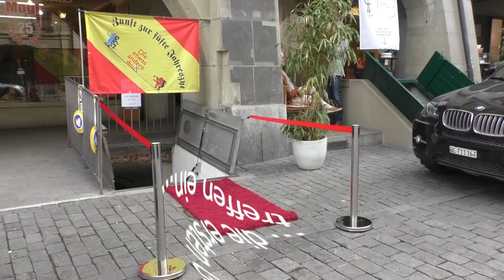Welturaufführung Fasnachtsbäre Film